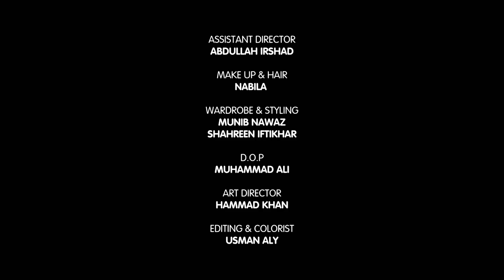NESTLÉ CERELAC Loree Kahani presents Chanda Mama sung by Ali Noor & Zeb Bangash!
NESTLÉ CERELAC(from 6 months onwards) Loree Kahani presents Chanda Mama sung by Ali Noor & Zeb Bangash!

The WHO (World Health Organization) recommends exclusive breast-feeding for the first six months. Consult your doctor for advice on when to introduce complementary foods to your baby. Breastfeeding should be continued for as long as possible after introduction of complementary foods.